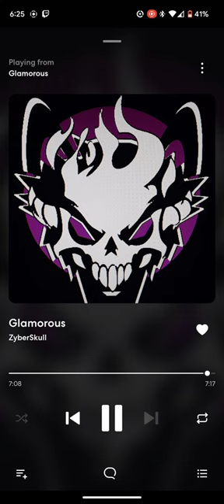ZyberSkull - Glamorous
Hey guys here's the next song on my list there's still more on the way but hope you guys enjoy and I'll talk to you guys later and stay safe.